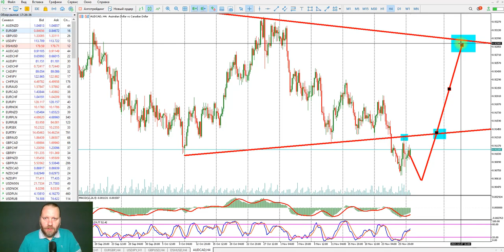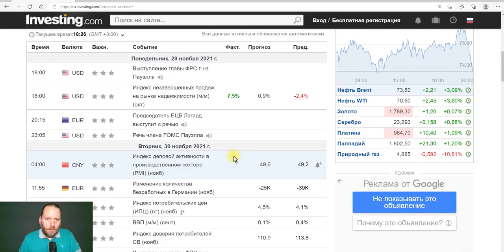Роман Корнев: технический анализ рынка на 29.11.2021. Стратегия: скальпинг intraday | AMarkets